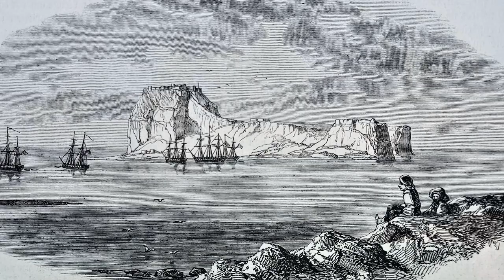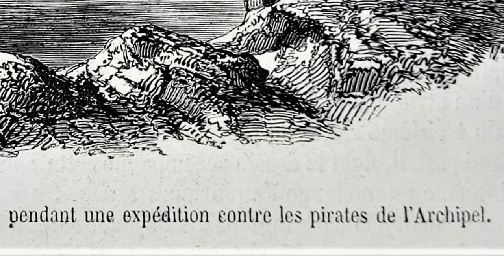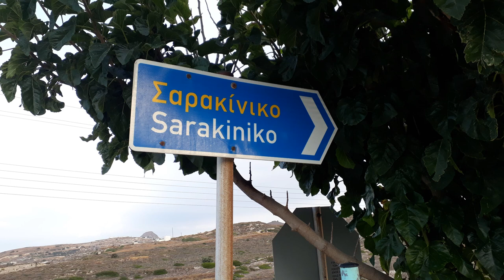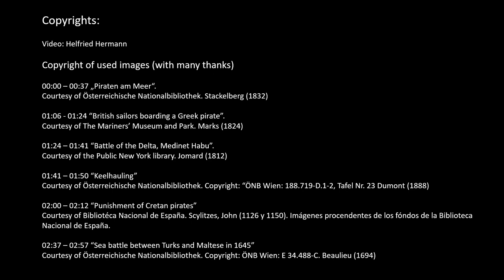Book Trailer for Pirates of Greece: The forgotten history of piracy between 1175 BC and 1854 AD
A four minutes trailer about the book "Pirates of Greece" about the history of Greek piracy through 3,000 years.

It starts with two contemporary images from the 19th century showing Greek pirates. Then the journey goes 3,000 years back to the first traces of Greek pirates who went as far as Egypt. Greek ceramics from th 5th century BC show images of pirates and in Roman times even Julius Caesar had a dangerous encounter with pirates in the Aegean waters. A image from the 10th century AD shows the cruel punishment of pirates in the Middle Ages. The most famous pirate from Greece was Barbarossa. Born on the island Lesbos he later became an admiral for the Turks in the 16th century. In the same epoch the main enemies of the Turks in the Mediterranean were the knights of the "Order of St. John" who made many incursions to Greek waters to attack Turkish ships as shown in a picture of the 17th century. Some photos of the Greek islands show that the influence of pirates exists still today in architecture of old villages and names of places. Although the main piratical epoch ended around 1827, piracy is still mentioned in the 1850's.